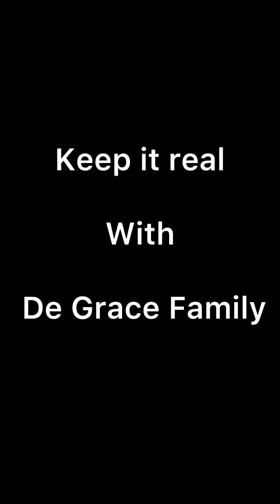(Continuation ) cause of her husband sic…kn£ss in this prayer section connect and be bless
Is all about God